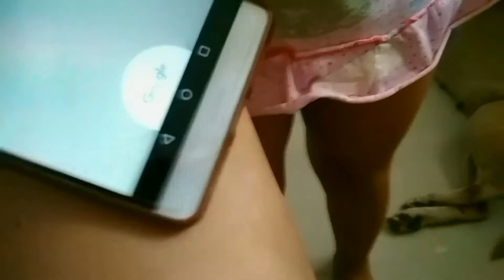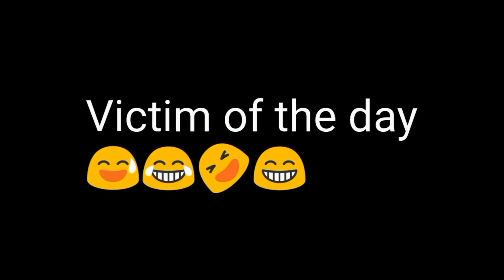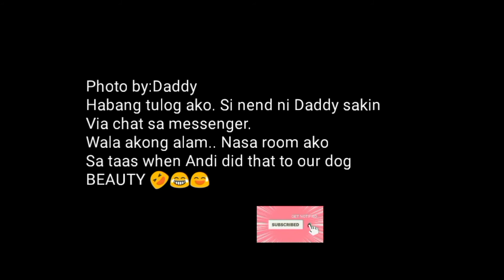Diy panungkit ng Aratilis(Mansinitas)ft. Victim of the day😂-FAMILY VLOG (buhay subdivision sa Cavite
Intro :King Porter Stomp - Joel Cummins -Youtube Music
3.[BgmPresident] (Cute/Happy) Let's Go [NCS/Nocopyright Music/Free Music]
4.Breeze- Ehrling
5. Dog Park - Silent Partner
Outro : How it Began - Youtube Music Library